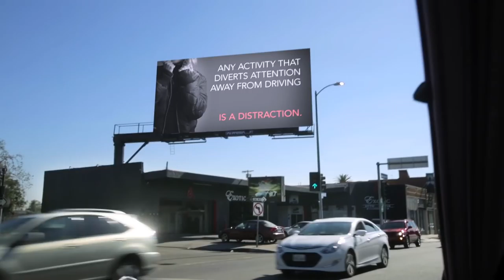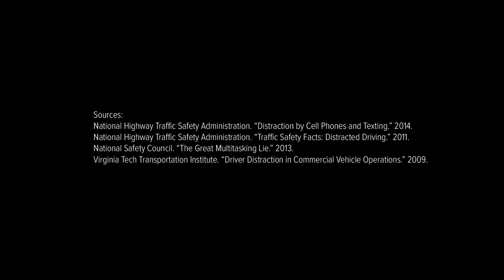Here's How Dangerous You Actually Are Behind the Wheel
Drivers today are overwhelmed by potential distractions. Whether you're eating a banana with one hand on the wheel, changing the radio station, or glancing over at the text message that just popped up, every moment you're not mindful of what's happening on the road is a potential danger. Getting from Point A to B requires your full attention--and driving with your brain on autopilot just isn't an option. Check out this video to find out why. (Just don't watch it while you're driving.)

Directed by Charles Son
Written and Produced by Doug Patterson